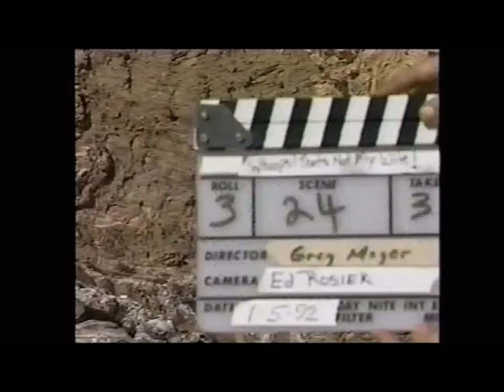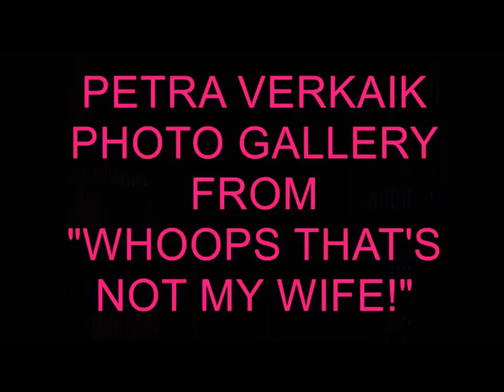PETRA VERKAIK, OUTTAKES & PHOTO GALLERY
PETRA VERKAIK, OUTTAKES & PHOTOS from her FIRST APPEARANCE IN A VIDEO TRAILER for a MOVIE!

*** ALL THESE VIDEOS OF PETRA VERKAIK ARE FROM MY VIDEO SHOOT AND NO ONE ELSE HAS ANY COPIES,  NOT EVEN PETRA ***